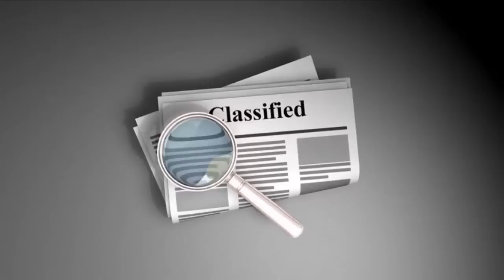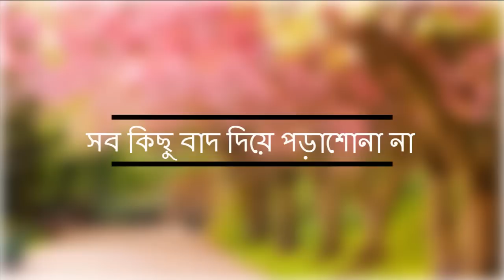অনার্স পড়ুয়াদের যে কাজ গুলো করা উচিত ( what should do with your honours student life)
আমার কাছে মনে হয়েছে ছাত্রজীবন এবং কর্মজীবন এই দুইয়ের মধ্যে সবচেয়ে গুরুত্বপূর্ণ সময় হচ্ছে অনার্স। আমি বুঝাতে চাচ্ছি ইন্টারমিডিয়েট শেষ করার পর ৩ বছর বা ৪ বছরের কোন কোর্স। আপনি যদি এই পর্যায়ে এসে থাকেন তাহলে অতীতে আপনি কি করছেন বা অতীতের সময়টা কিভাবে কাটিয়েছেন তা খুব একটা বিষয় না। কেননা আপনি বর্তমান সময়টা কিভাবে ব্যয় করার চিন্তা করছ তার উপর নির্ভর করবে নিকট ভবিষ্যত জীবন। আজকের  ভিডিওটি তাই এতোটাই গুরুত্বপূর্ণ। ভিডিও টি মনযোগ দিয়ে দেখলে  আশাকরি আপনার জীবনের জন্য কিছুটা হলেও উপকারে আসবে।